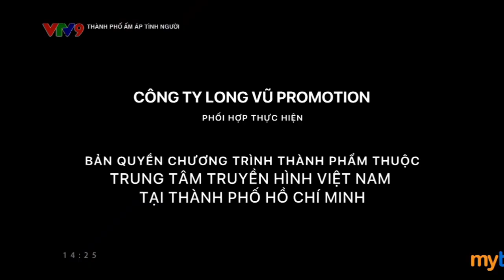VTV9 Thành phố ấm áp tình người (30/03/2024)